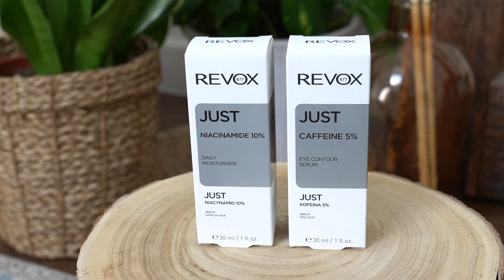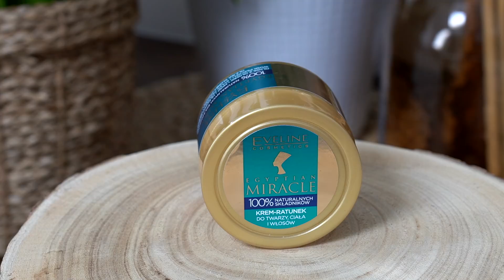Skuteczna pielęgnacja - PEREŁKI Z DROGERII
Przydatne informacje :
1. Eveline Tonik przeciw niedoskonałościom
3. Eveline kuracja przeciw niedoskonałościom
4. Bandi Pure Care witaminowy olejek do demakijażu twarzy
5. Tołpa żel do mycia twarzy
7. Lynia Krem ze śluzem ślimaka
8. Lynia Peeling AHA 30%
12. Lirene Krem do twarzy z filtrem
13. Nacomi Krem golden ways
15. Natura Siberica maseczka Anti Ox Wild
16. Natura Siberica maska pod oczy
17. Natura Siberica Serum przeciw niedoskonałościom
20. Bielenda Cooling Face Algae Mask
21. Dr Skin Booster acne
22. Apis Maska łagodząca po zabiegach kwasami
23. Apis Maska algowa intensywnie napinająca

Mamy na sobie
Kasia koszula Medicine
Justyna sukienka Medicine

Miłego oglądania:)